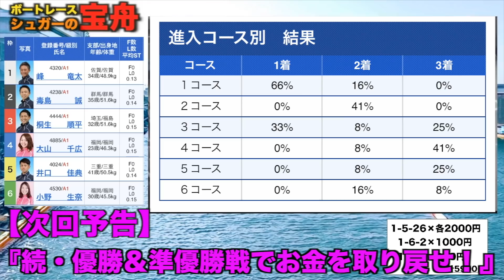【シュガーの宝舟】ボートレース〜モーター相場どうりのSG！素直に買ってりゃ行ける節〜競艇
★ボートレース(競艇)を新概念データより万舟券のみを購入するという舟券勝負をメインにしたボートレース実況チャンネルです。

#1【万舟チャレンジ】

#2【企画型舟券勝負】

Twitterやってます！最新情報発信するので気軽にFollowしてね！

《更新時間》20:00頃